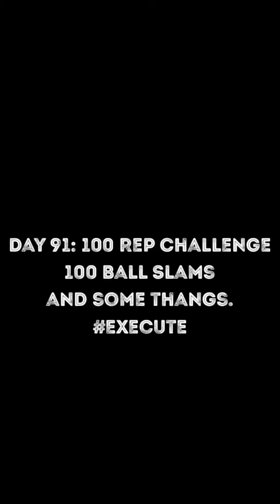Day 91: 100 Rep Daily Challenge | Core series | 100 Ball Slams and some thangs.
Can you be consistent everyday?

This my journey to see if I can remain consistent.